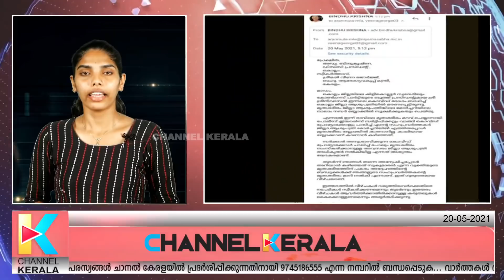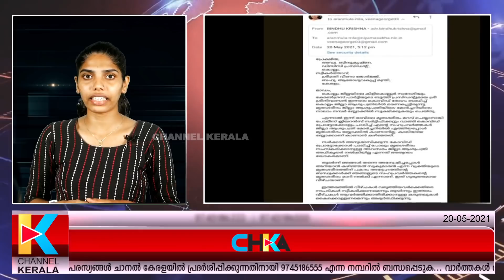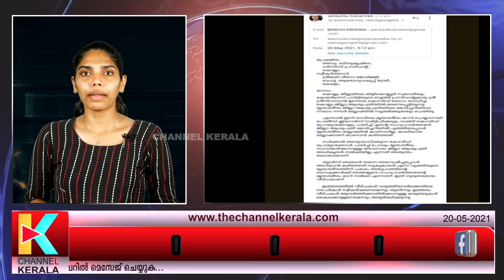വീണ ജോര്‍ജിന് ആദ്യപരാതി നല്‍കി ബിന്ദുകൃഷ്ണ|BINDHU KRISHNA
BINDHU_KRISHNA VEENA GEORGE#CPIM#CONGRESS

ഫേസ്ബുക്ക് പേജ് പിന്തുടരാന്‍ ലിങ്ക് ഓപ്പണ്‍ ചെയ്ത് ലൈക്ക് ചെയ്യുക.